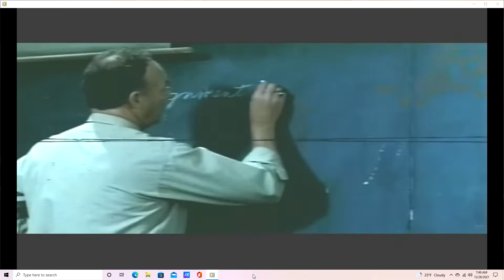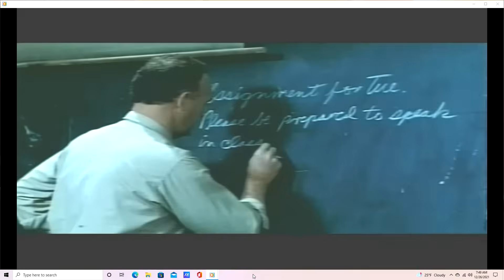Hoosier's : Deleted Scenes w/ Commentary Pt.1/2 (Gene Hackman, Barbara Hershey)